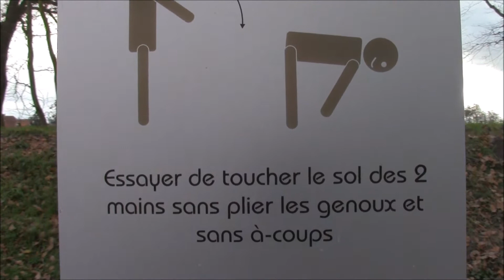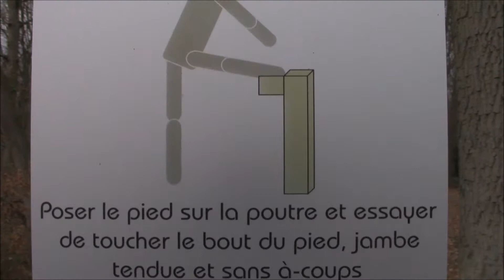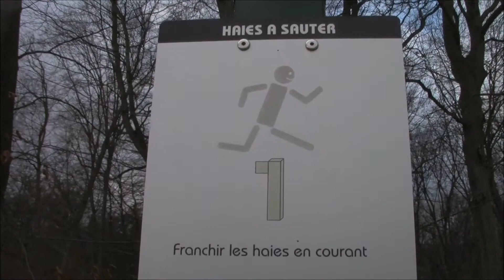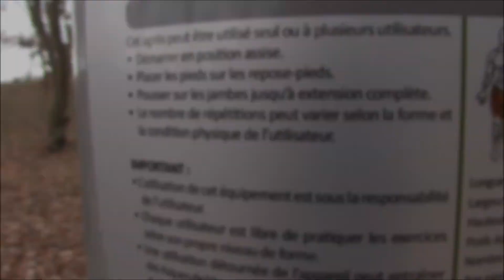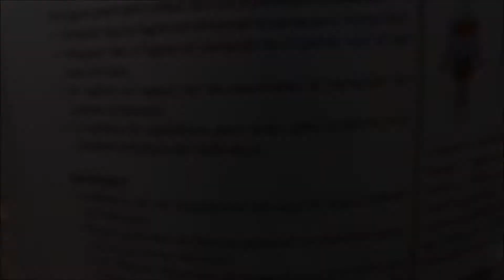GEOCACHING #33 : Le parcours de santé (PARTIE 1/2)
Un épisode pour le moins...sportif. Puisque trouver la boite reste une épreuve olympique, dans ce cas-là !

Tout ce qui est filmé est bien évidemment tenu secret.
Aucun indice de localisation n'est donné, aucun nom/pseudo n'est cité, le titre de la vidéo n'est pas celui de la cache, et les indices dévoilés pendant l'expédition sont légèrement tournés.